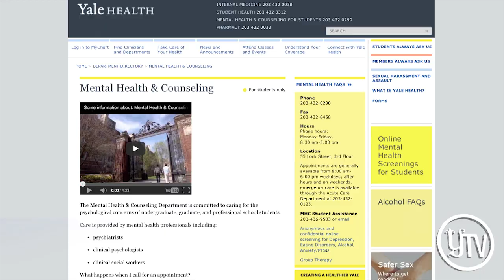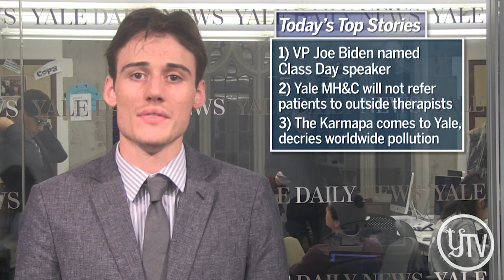Yale Daily Minute: April 7, 2015